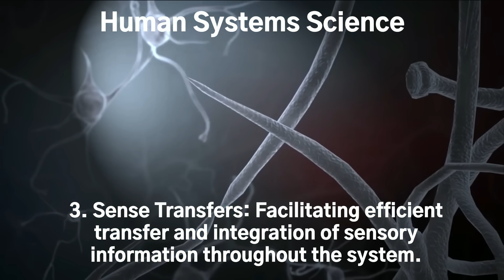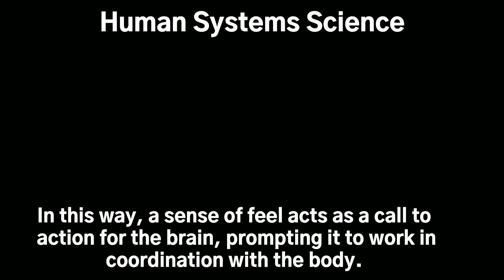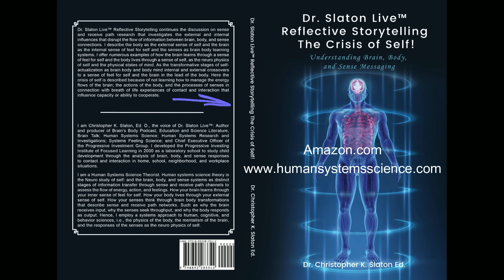Human Systems Science The New Frontier in Brain Talk-The Crisis of Self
Human Systems Science plays a critical role in addressing the modern crisis of self. By focusing on the alignment of mind and body, this discipline seeks to enhance how we improve complex brain and body signals.
This is help to improve the functions associated with multiple sense and receive paths. In  three core areas:
• Brain Learning: Learning how we learn inside the body.
• Body Responses: Learning how we live through the way the brain participates.
• Sense Transfers: Learning how our senses structure brain and body coaction.
The brain receives signals caused by the body's actions and states. This process influences one’s sense of feel—not only to promote the experience of self, but also in relation to others and the surrounding environment. In this way, a sense of feel acts as a call to action for the brain, prompting it to work in coordination with the body.
As experiences unfold, the brain and body engage in a dynamic exchange, with the brain adjusting or “rotating” to balance how the body moves and reacts. This coordinated rotation enables the system to respond to internal and external conditions, reinforcing the essential connection between brain, body, and sense networks.